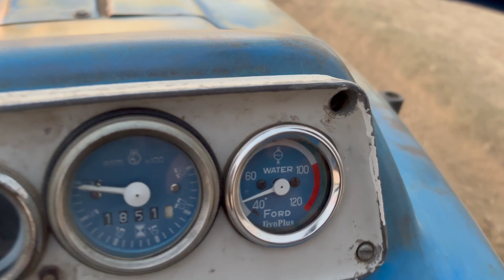Ford 3600 Harrow Testing / Daily Vlogs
shamli muzafarnagar baraut baghpath